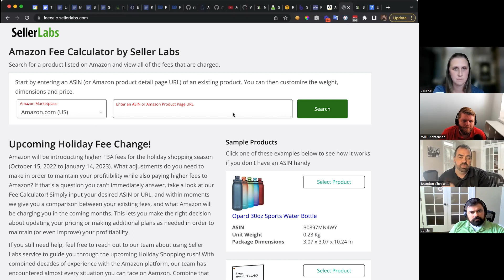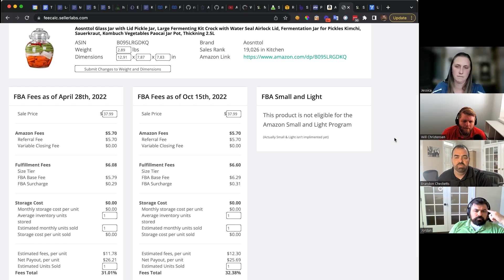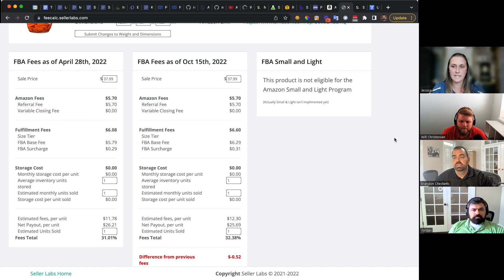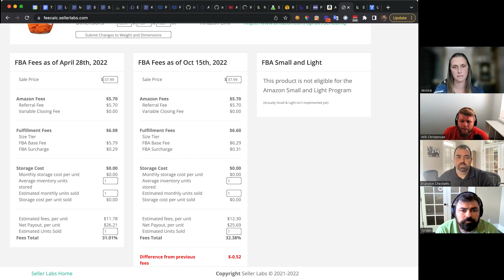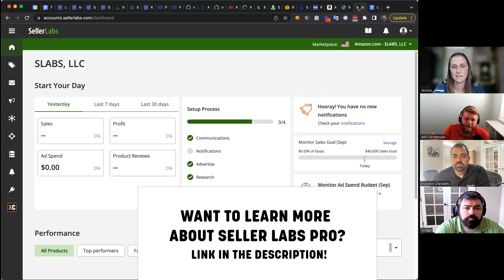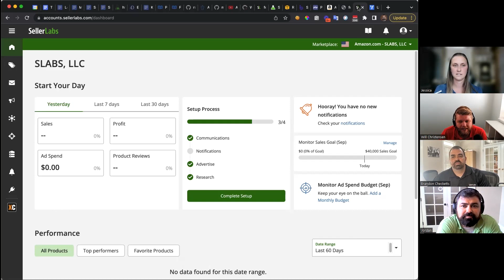Amazon Data Dudes Episode 3: Amazon Fee Increases and How Our New Tool Can Help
Seller Labs presents Amazon Data Dudes: Episode 3: Don’t get spooked: What you need to know about Amazon fee increases. Join our Amazon Data Dudes team with special guest Jessica Wright of Seller Labs, as they discuss the key things you need to know to prepare your store for fee increases.